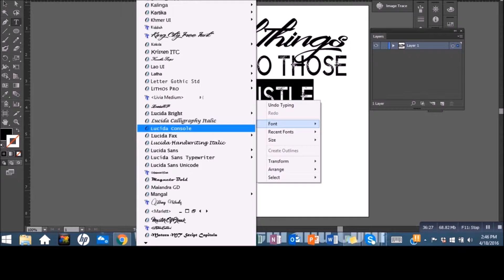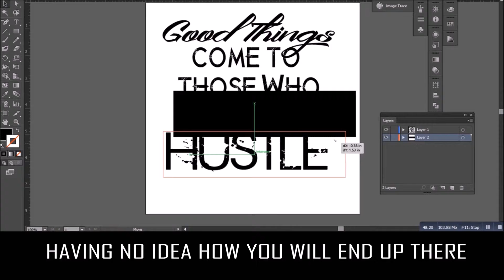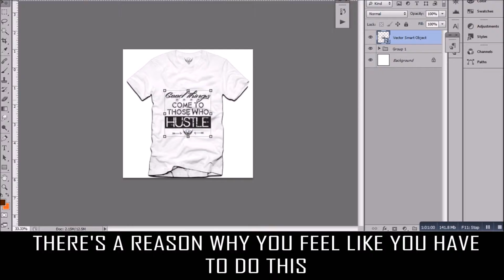Good things come to those who hustle. Behind the scenes design.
This is a sped up version of the design "good things come to those who hustle" along with a written opinion of what I think that word hustle means to me. Everyone one has their own definition of the term.

What does hustle mean to you.

To hustle doesn't just mean to work...it means to struggle to put in that work...with every ounce of your humanly being even when others doubt you from the beginning. It means you're willing to put everything on the line and not even knowing when that line starts getting crossed. Because you're so focused on the outcome you don't mind getting lost . You know exactly where you want to end up and at the same time have no idea how you will get there. But no matter how much time, blood, sweat and tears it takes you're willing to go through that much and more. To hustle means to believe in something greater than yourself and knowing that the hustle itself is worth it. To see a bigger picture even when you don't have all the tools to achieve it..you trust that everything you need will present itself because there's a reason you have this passion inside of you. There's a reason you have this longing feeling of self fulfillment, there's a reason why you feel like you have to do this and you will go after it by all means. To hustle means to sacrifice our most precious asset which is time. but knowing that in time we will receive that which we have worked so hard to accomplish. To hustle is a mindset that not everyone can achieve. Not that it is unattainable but in order to obtain it one must give up the life they're used to. One must give up the things they're used to and one must ultimately do away with who they used to be in order to achieve who they're meant to be...This is why good things come to those who hustle. Because to wait for time is to waste it.